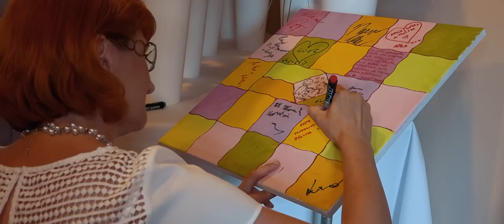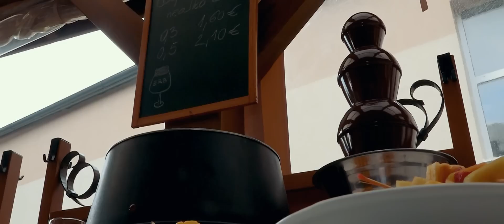SVADBA - klip (Kežmarok / Poprad - Hotel Sobota) - kameraman na svadbu Robo Video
kamera / strih: Robo Video
fotograf: Vladimir Citriak

svadobné video, svadobné videa, letecké zábery, kamerový žeriav, 4K, UHD, motorická jazda, dji ronin m ...